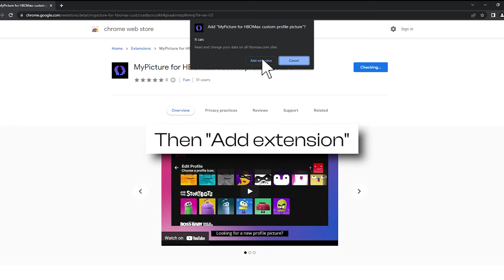How to set custom profile picture on HBO Max? | MyPicture for HBOMax Chrome Extension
Extension to make a custom HBO Max profile picture. Personalize your user account and choose your own profile icon.